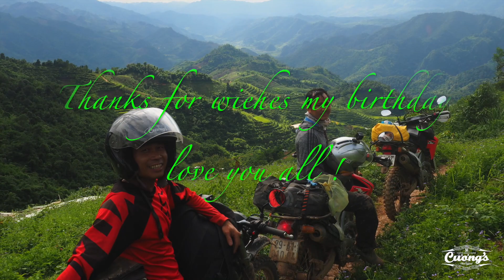Northern off-road single track by CRF250cc for Cuongs Motorbike Adventure birthday,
We do all the adventure you want like car 4x4, American Jeep,motorbike ,